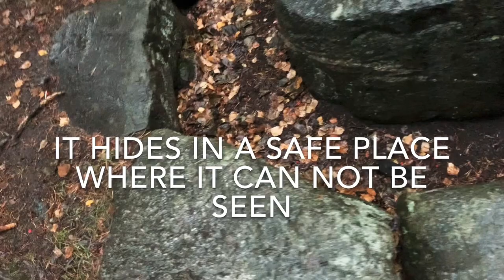The smallest climat change fighter ever: a Weasel (Lumikko, Mustela nivalis nivalis)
This little Weasel tells us about the climat change